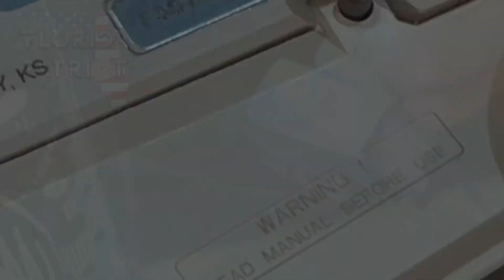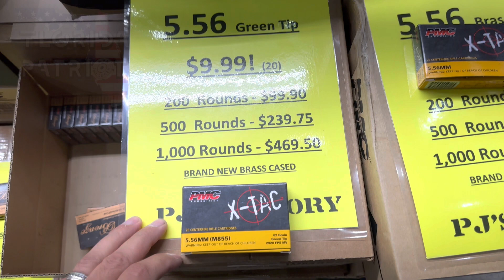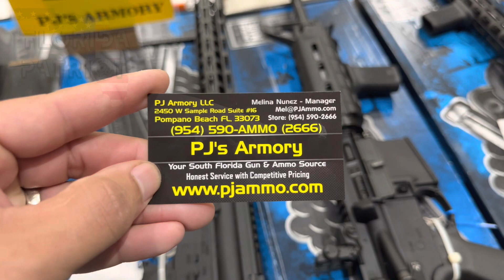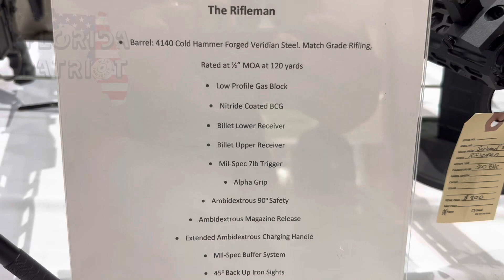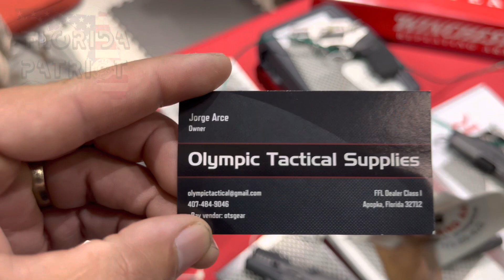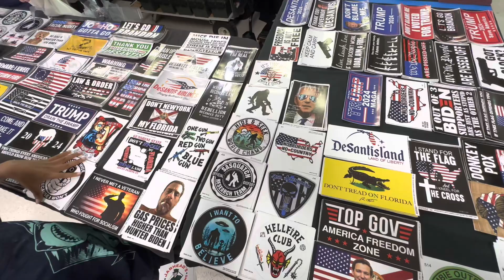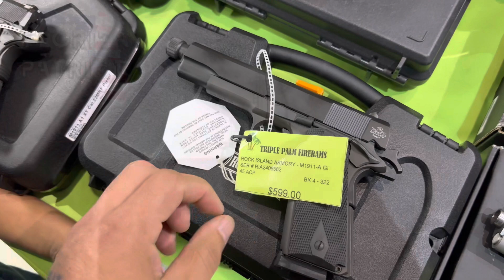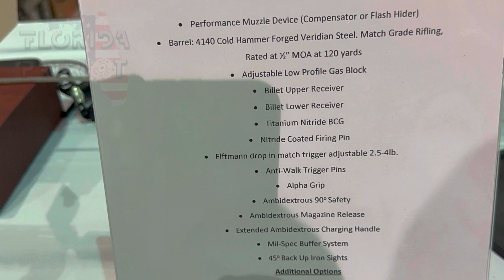HUGE Gun Show Had BEST AMMO PRICES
Once this channel hits 25K subs, I'll be doing another giveaway to my subscribers.  Want to be eligible?  Follow these four steps. Winner will be announced on a future video.
1. Watch the whole video
2. Click the like button
4. Comment on this video with the phrase “shall not be infringed”.

In all of my gunshow videos, I aim to show you what the prices are doing for firearms, ammo and accessories.  I understand that the show will always be more expensive than retail stores and online stores but some of these vendors at the show are literally taking advantage of uneducated buyers.  I try not to record any vendors personal information such as names, faces or location of the show for privacy reasons.  Please remember to always handle firearms with the upmost safety and caution at all times AND exercise the FOUR safety rules while in possession of a firearm.  You don’t want to earn a Darwin Award as Brandon Herrera would say 😎

We (including YouTube) will not be held liable for any injury to yourself or damage to your firearms resulting from attempting anything shown in any of our videos.
I do not endorse any specific product and this video is not an attempt to sell you a good or service.
I am not a gun shop and DO NOT sell or deal in firearms. Such a practice is heavily regulated and subject to applicable laws.
I DO NOT sell parts, magazines, or firearms.
These videos are free to watch and if anyone attempts to charge for this video notify us immediately.